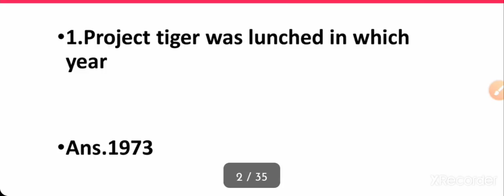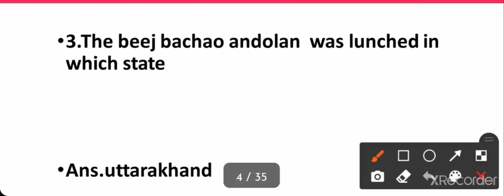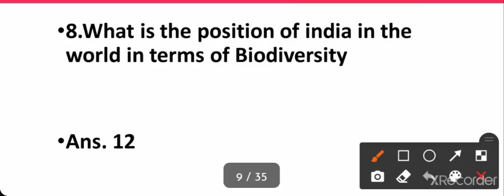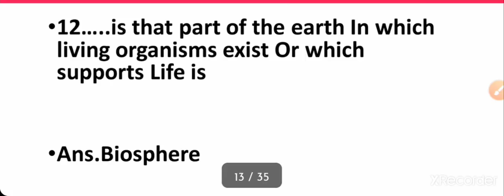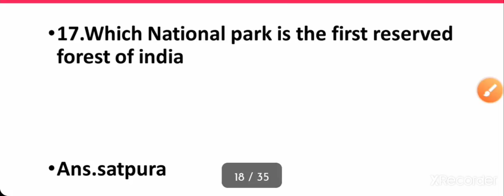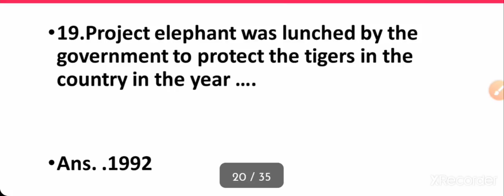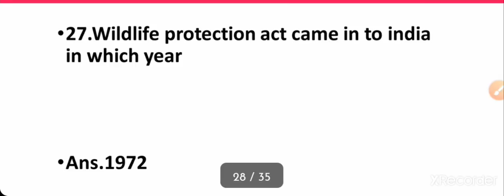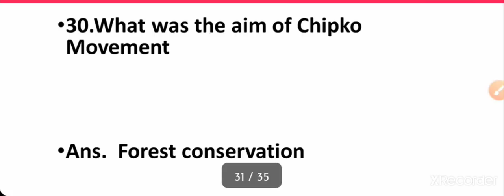Bed Exam 2021Geography Conservation of Forest & Wildlife,Forest & Wildlife Centuries Geography Odia